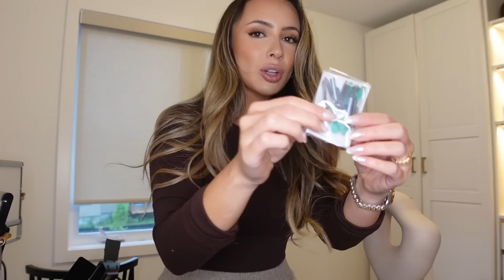IKEA OFFICE MAKEOVER + THE BEST AFFORDABLE BASICS!!!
Hey guys :) I seriously found the most amazing and affordable loungewear!!

ITEMS MENTIONED

CLOTHES
Womens Seamless Hi-Cut Panty
Women's Beyondsoft Hipster Panty
Women's Beyondsoft Bikini Panty
Eversoft Fleece Elastic Bottom Sweatpants (Khaki Heather)
Eversoft Fleece Full Zip Hoodie Sweatshirt (Khaki Heather)
Women's Essentials Live In Open Bottom Pant
Women's 360 Stretch Strappy Sports Bra
Women's 360 Stretch Tank Style Sports Bra
Eversoft Fleece Full Zip Hoodie Sweatshirt
Women's Thermal Bottom
Women's Thermal Crew Top
Women's Everyday Soft Cushioned Crew Socks
Women's CoolZone Cotton Lightweight Liner Socks
Women's Raschel Henley Top and Pant
Women's Soft & Breathable Crew Neck Long Sleeve Shirt and Pants
Women's Holiday Fleece Robe
ICONIC Unisex T-⁠Shirt
ICONIC Unisex Long-⁠Sleeve T-⁠Shirt

OFFICE DECOR
IKEA Desk
Marc Jacobs Small Tote Bag (BROWN)